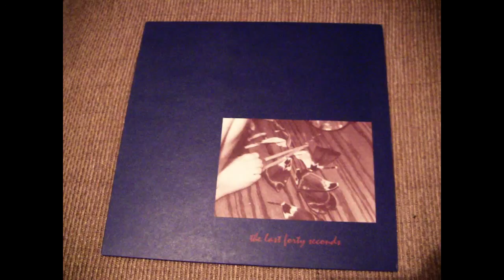The Last Forty Seconds - S/T LP (full)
0:00 I felt a funeral in my brain
1:52 The third time is never the charm
4:35 Number eight
9:15 My favorite actor
13:03 Cutting down the glare
16:07 Walking from the dream gate